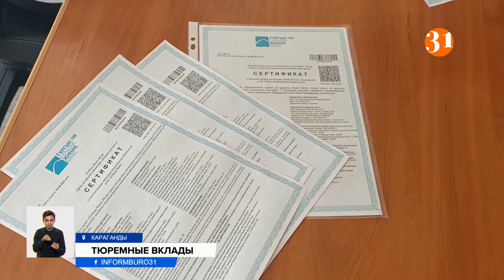Карагандинским осужденным дали возможность открыть жилищные депозиты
Карагандинским осужденным дали возможность открыть жилищные депозиты. Многие проведут за решеткой долгие годы и за это время смогут накопить на собственное жилье.
МИРАС НУРКЕШОВ, осужденный:
– Когда я выйду на свободу, мне дают возможность купить квартиру, открыть депозит. Хочу в будущем помогать родителям. Я поставил для себя такую цель.
53 осужденных трудоустроены в отряде хозяйственного обслуживания. Сюда пришли представители карагандинского областного филиала «Отбасы банк» и провели консультации. Заключенные лишены свободы, но у них также есть права, считают в ДУИС. Банк и колония заключили соглашение. Осужденные, получающие заработную плату, будут перечислять часть своих средств на сберегательные счета. За время отбывания наказания они накопят определенную сумму, и после освобождения для них вполне реально приобрести собственное жилье.
ЕСИМЖАН БАЙТАСОВ, заместитель начальника Учреждения АК 159/1 по воспитательной работе:
–  Так как многие осужденные не имеют своего собственного жилья и после освобождения возвращаются в места лишения свободы. Эти счета будут способствовать их социализации и правопослушному поведению на свободе.